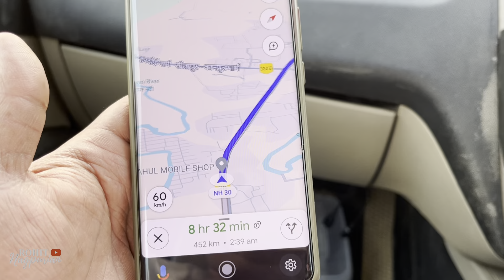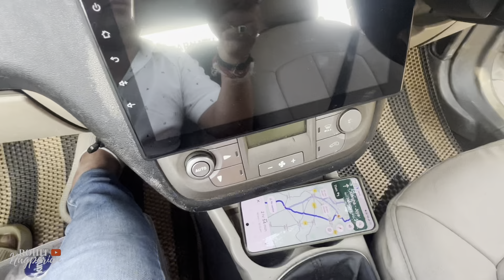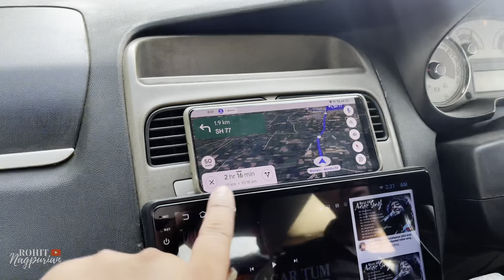RISHIKESH POHOCH GYE | AB aayenga na maza 😂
rishikesh trip budget
rishikesh tourist places in hindi
rishikesh tourist places top 10
Rishikesh tourist places
bungee jumping
rishikesh river rafting accident
Rishikesh rafting
rishikesh me kaise ghume
Rishikesh me ghumne ki jagah
haridwar rishikesh tour guide
rishikesh vlog
rishikesh waterfall
how to plan for travel